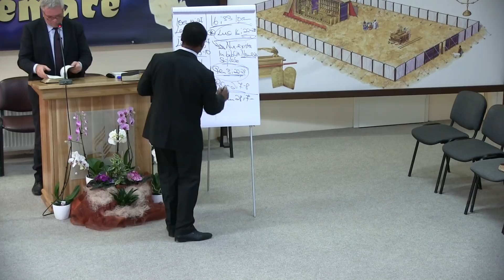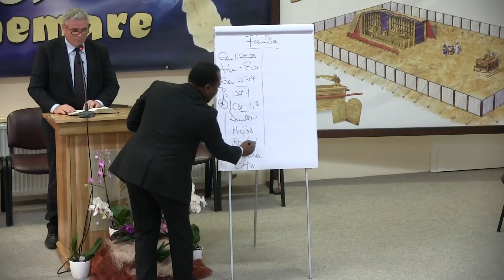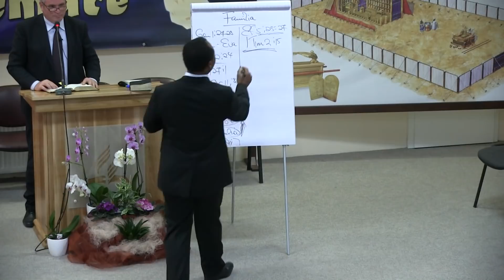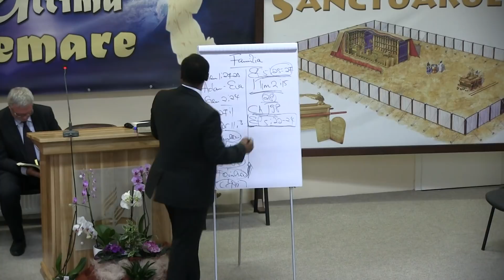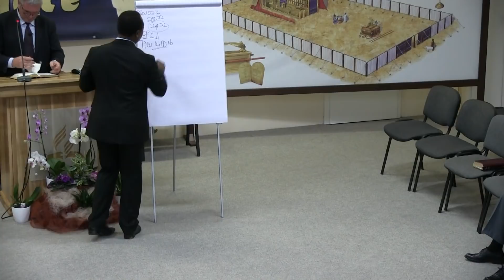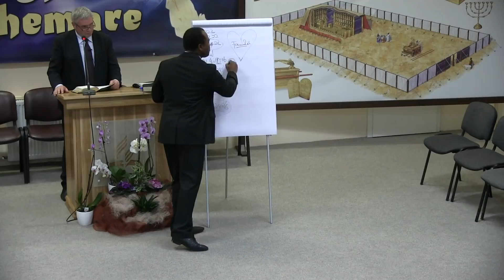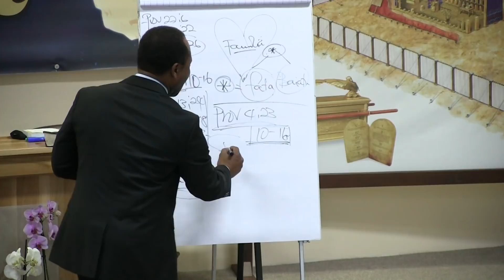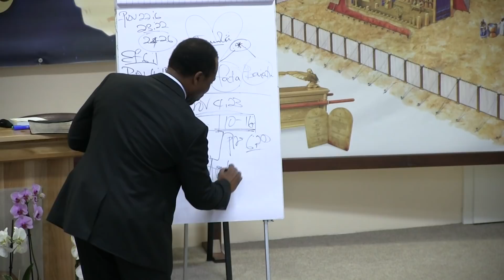7/16 Ziua familiei - Ngirishi Godfrey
19 Aprilie 2018
Evanghelizare Ngirishi Godfrey Oradea Aprilie 2018, seria Ultima Chemare